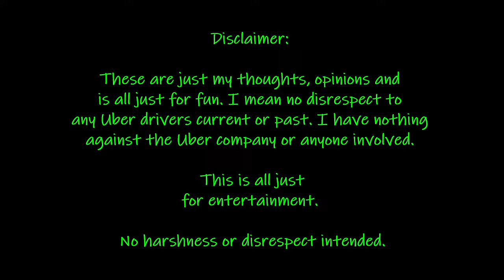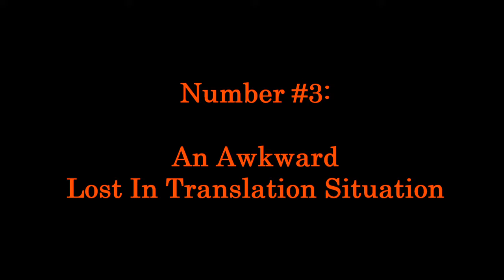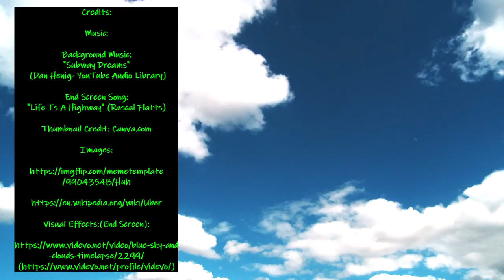How To Get A 5 Star Uber Rating (Storytime)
These are just my thoughts, opinions and is all just for fun. I mean no disrespect to any Uber drivers current or past.

 I have nothing against the Uber company, or anyone involved.

This is all just for entertainment. No harshness or disrespect intended.

Thumbnail Credit: Canva.com

-MP3Caprice.com

-httpsdownloads.khinsider.comgame-soundtracksalbumsonic-adventure-2-original-sound-track1-

End Screen Song: "Life Is A Highway" (Rascal Flatts)